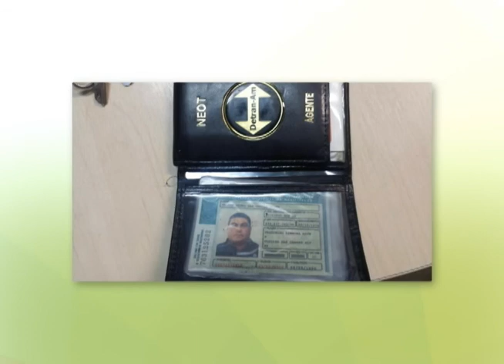BOLETIM EM TEMPO - MANHÃ (29.02.2016)